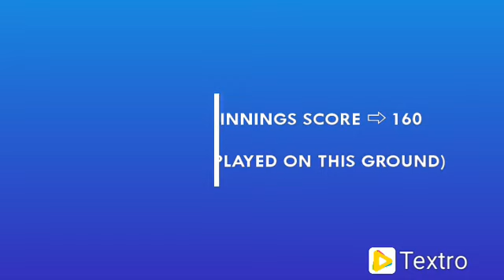Finnish Premier League 2020 Match no 4 Helsinki Cc vs Bengal Ticc | Pitch report